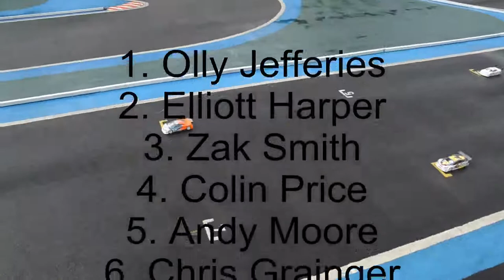2015 BTCC Stafford Modified A Final HD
Schumacher BTCC

5th July 2015

Stafford

Modified A Final

1. Olly Jefferies
2. Elliott Harper
3. Zak Smith
4. Colin Price
5. Andy Moore
6. Chris Grainger
7. Stefan Chodzynski
8. Chris Ashton
9. Scott Booth
10.Andy Murray